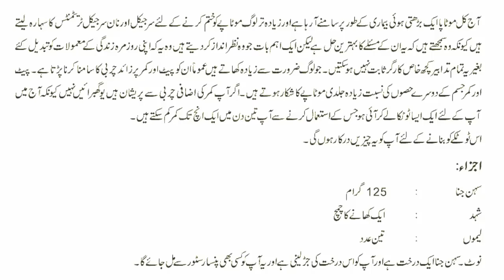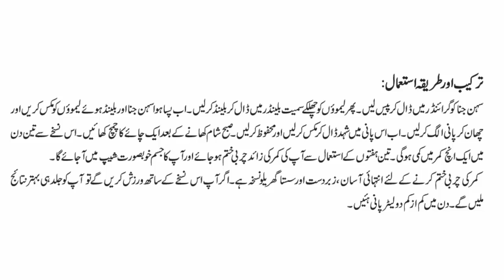How to Reduce Belly Fat Fast I How to Lose Belly Fat Fast I Best Way to Lose Belly Fat Fast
In this video we will tell you about How to Reduce Belly Fat Fast and i hope this video help you in  Lose Belly Fat Fast  as well.

VIDEO LINK

Best Open Pores Treatment I How to Tighten Pores on Face Permanently

VIDEO LINK

Hair loss treatment I Hair fall treatment I Hair loss treatment for men I girte balon ka ilaj in urdu

VIDEO LINK

How to Remove White Hair Permanently I white hair treatment in homeopathy I white hair treatment in hindi

VIDEO LINK

Benefits of Aloe Vera I Aloe Vera Ke Fawaid I Aloe Vera ke Fayde

VIDEO LINK

Do Muhe Balon Ka Mustaqil Hal I Girte Balon ka ilaj in Urdu I long and silky hair tips in hindi

VIDEO LINK

how to lose 10 pounds in a week
how to reduce belly in tamil
flat stomach 3 days
viscous fiber
how to reduce hips
carbs meaning
carbs food
foods rich in fiber

how to lose belly fat at home
how to lose belly fat overnight
how to lose belly fat fast for men

belly fat
how to reduce belly
how to reduce tummy
losing belly fat